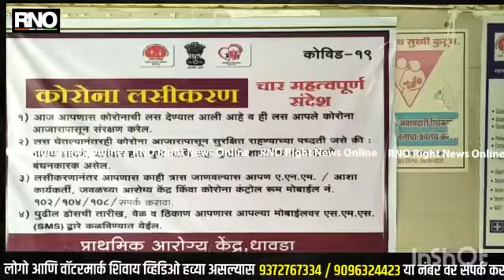Jalna | धावडा प्राथमिक आरोग्य केंद्रात कोरोणाच्या लसीकरणला सुरुवात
जालना - भोकरदन तालुक्यातील धावडा येथिल प्राथमिक आरोग्य केंद्रात कोरोना लसीकरण केंद्र सुरू व्हावे अशी परिसरातील नागरिकांची एकच मागणी होती  या मागणीला आरोग्य विभागाच्या वतीने  सुरवात करण्यात आली आहे.

या वेळी सरपंच व नागरिक, महीला आदीना कोरोणाची लस देण्यात आली. या वेळी ग्रामविकास अधिकारी बालाजी सरवदे, विझोरा येथिल ग्रामसेवक एस. एस.वाघ धावडा गावाचे सरपंच सौ. गंगूबाई तुकाराम बोऱ्हाडे. विझोरा सरपंच सौ आशाबाई अरुण सपकाळ धावडा विझोरा ग्रामपंचायत कर्मचारी दिलीप देवकर भागवत बोऱ्हाडे.

आशावर्कर, अंगणवाडी सेविका, अरोग्य कर्मचारी, यानी संपूर्ण गावात व परिसरात घरोघरी जाऊन लसीकरणाबाबत जनजागृती करून नागरिकांनी लस घ्यावी असे आहवान केले. जनतेनेही या कोरोणाची लस घेण्यासाठी चांगल्याप्रकारे प्रतिसाद देवून लसीकरण करून घेत आहेत
 असुन प्राथामिक आरोग्य केंद्रात लसीकरण मोहीम सुरु आहेत.
तरी जनतेने जास्ती जास्त लसीकरण करावे असे आहवान धावडा येथिल प्राथामिक आरोग्य केंद्रांच्या डॉ. दिपाली पवार, ग्रामविकास अधिकारी बालाजी सरवदे यांनी केले आहे.